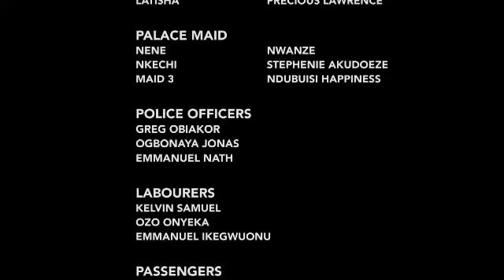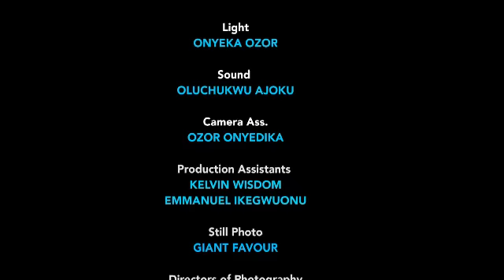I CAN'T BELIEVE THE PRINCE PRETENDED TO BE A BUS DRIVER JUST TO SEARCH FOR TRUE LOVE 1// 2023